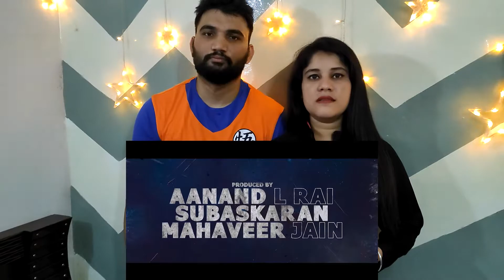Good Luck Jerry Official Trailer | Janhvi Kapoor, Deepak D | July 29 | DisneyPlusHotstarMultiplex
Good Luck Jerry Official Trailer | Janhvi Kapoor, Deepak D | July 29 | DisneyPlusHotstarMultiplex | Reaction